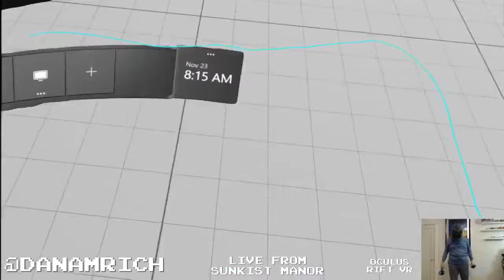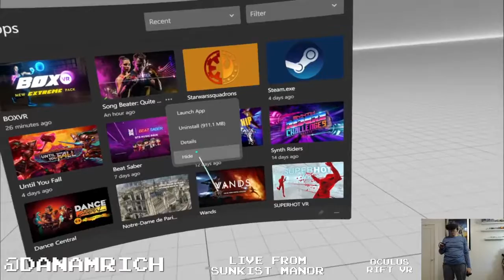AMVRWorkout - Song Beater: Quite My Tempo! - Monday 11/23/20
AMVRWorkout -- VR for fitness (and you know, fun) most weekday mornings